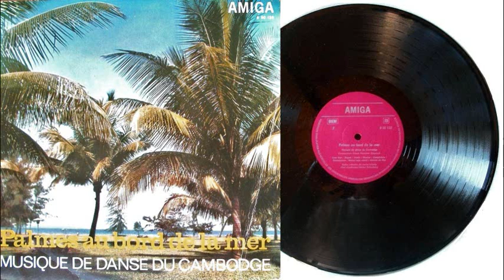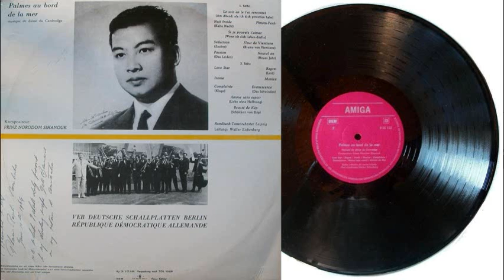Amour sans espoir - Norodom Sihanouk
AMIGA RECORDS, 8 50 132 Side 2 / Germany 1968
Palmes au bord de la mer: Musique de danse du Cambodge